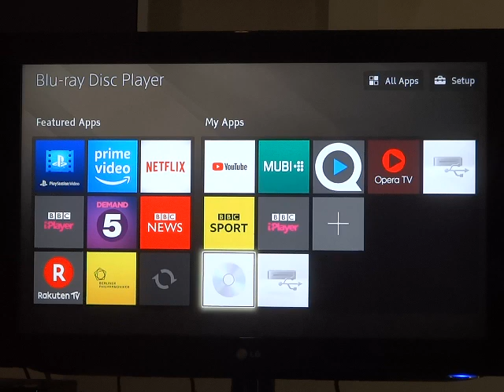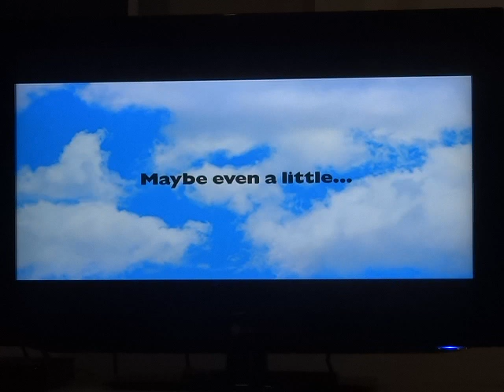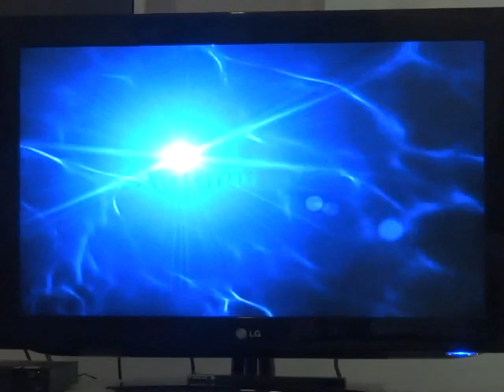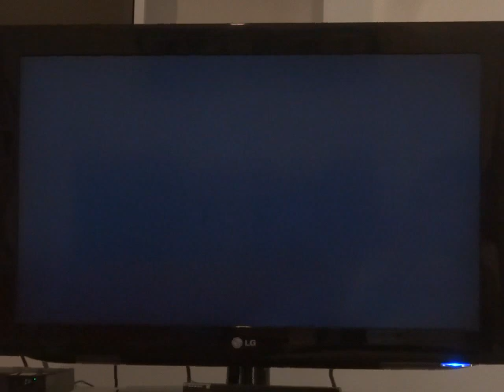Debut de Walt Disney's La Belle et le Clochard (film 1955)(DVD UK)